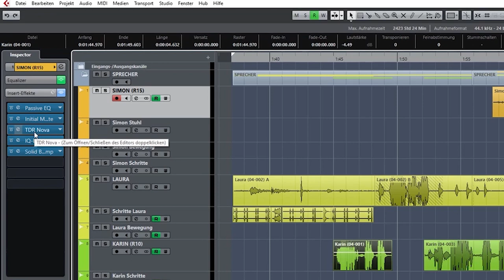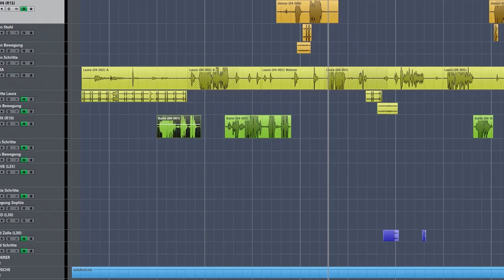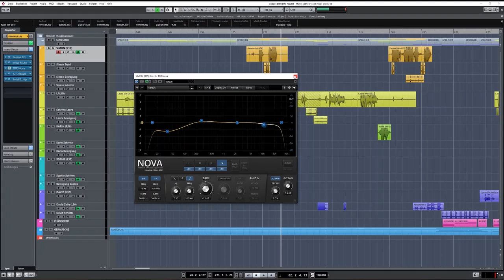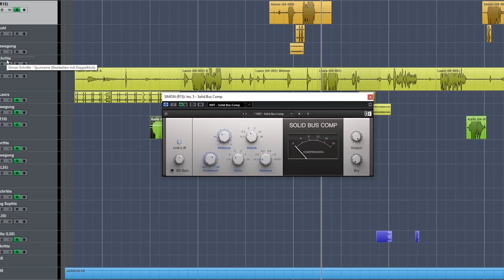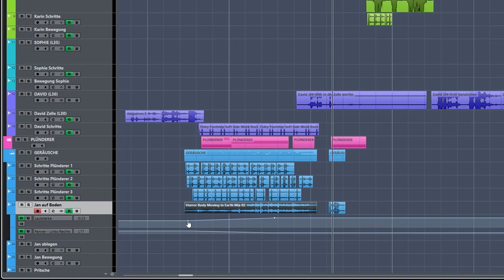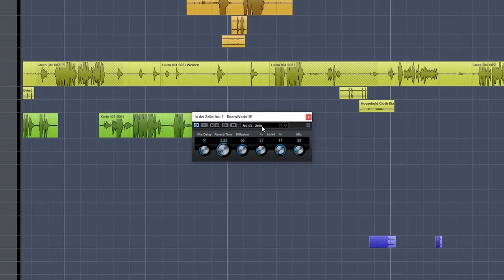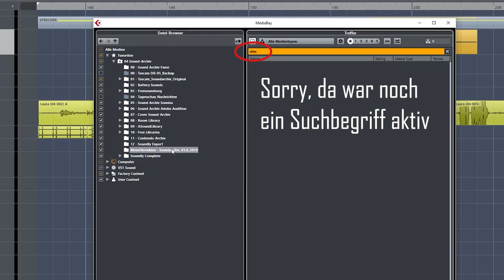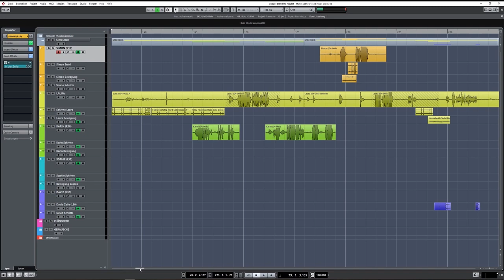Hörspiel selber machen: Wie macht man einen Dialogschnitt? (Anleitung Teil 2)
Glück Auf! Im zweiten Teil meines Hörspiel-Dialogschnitt-Workshops zeige ich Euch die Praxis mit Cubase Elements 9.5 und einer Hörspiel-Szene aus Mortuorum Cibus. Ich stelle Euch einige Tools für die Audio-Optimierung vor, zeige Euch den Dialogschnitt und verrate, welche Sound-Libraries ich nutze.